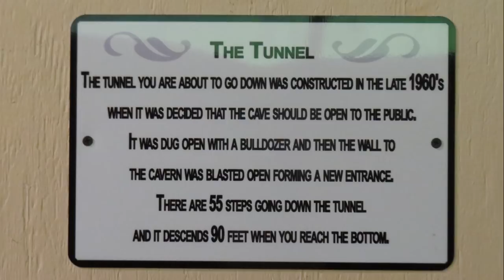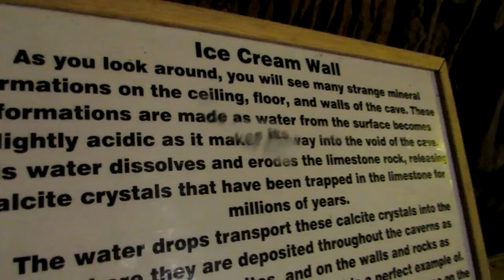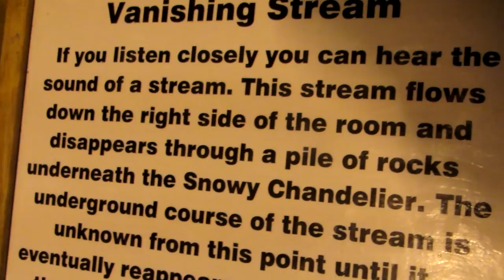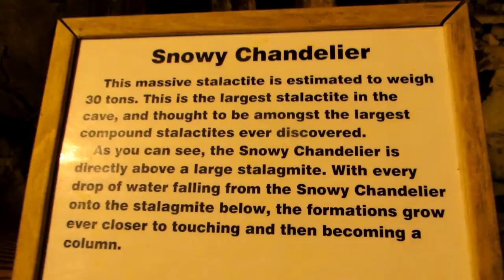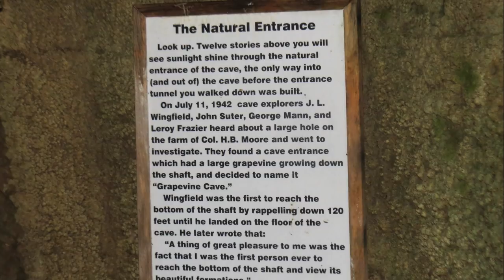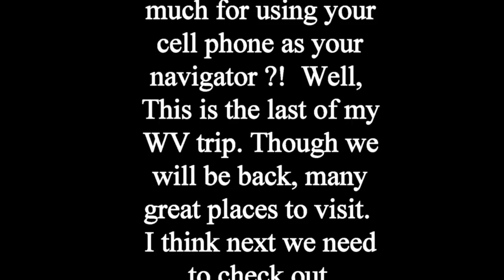When life brings you down, (in to a cave) Look Up !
When it rains, go indoors. Outdoor activities that are underground.  Are all caves the same ? Sometimes !  But do they bring me closer to Hell? Its all how you look at it !

New Videos twice a week (I try).

Canon EOS M50 with 15-45mm Lens
My Camera Equipment:  Canon SX50HS 18-1200mm zoom:
DJI Mavic Drone
GoPro Hero 6